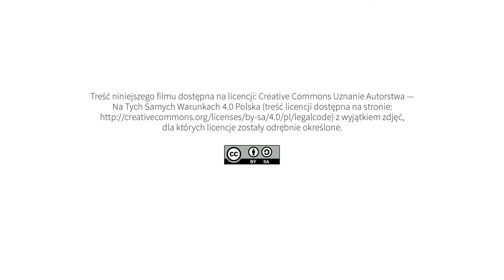Zadanie publiczne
pomysł, opracowanie i realizacja projektu, opracowanie haseł i definicji:
Agnieszka Kołodziejczak

kamera i montaż:
Olgierd Koczorowski

opracowanie graficzne e-publikacji:
Olgierd Koczorowski

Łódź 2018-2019